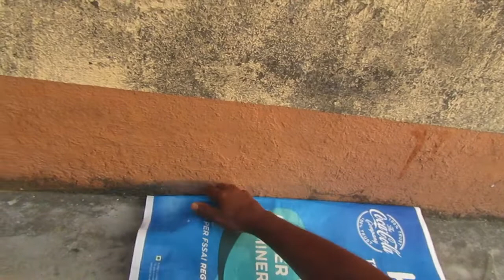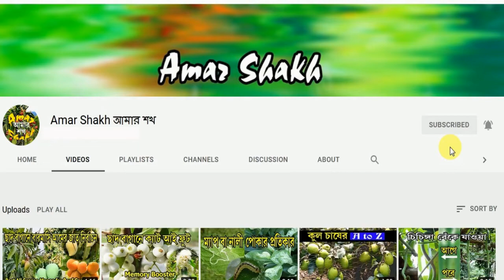শসা বীজ থেকে চারা তৈরির উপায়! How to germinate cucumber seeds খুব সহজে শসার বীজ থেকে চারা তৈরী করুন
বীজ থেকে চারা তৈরী করা খুবই  সমস্যার কারন হয় ছাদবাগানীদের তথা যে কোনো গাছপ্রেমী মানুষের জন্য। আমরা বেশীরভাগ বীজই নষ্ট করে ফেলি। চারা তৈরীর সময় কিছু নিয়ম মেনে চললে সহজে আমরা চারা উৎপাদন করতে পারবো। এরকমই একটি পদ্ধতি আজ আমরা শিখবো। আজ শিখবো How to germinate cucumber seeds in a Bengali video  অর্থাৎ শসা বীজ থেকে চারা তৈরি করার পদ্ধতি আজ শিখবো। শসার বীজ থেকে চারা বা শসার বীজ থেকে চারা তৈরি তৈরীর এই পদ্ধতি শিখলে এট অন্য বীজ থেকে চারা তৈরি করতেও কাজে লাগবে। বীজ থেকে চারা তৈরীর এই কৌশল, যেটা দিয়ে শশার বীজ থেকে চারা তৈরি করে দেখানো হয়েছে। শশার বীজ থেকে চারা তৈরি seed gurminate খুবই সহজ ভাবে দেখানো হয়েছে। বীজ থেকে চারা উৎপাদনের এই পদ্ধতি তোমরা ট্রাই করতে পারো। এই ভিডিয়টি দেখলে বুঝতে পারবে শসা বীজ থেকে চারা তৈরির সহজ এবং আধুনিক পদ্ধতি । শসার বিচি থেকে চারা উৎপন্ন চারাগুলি কতটা সাস্থ্যবান। দেখলে মনে হবে শশা বীজ চারা বা শশার চারা তৈরি বা শসা বীজ থেকে গাছ তৈরী করে ছাদে শসা চাষ কত সহজ। যারা ছাদে সব্জী চাষ করো  টবে শসা চাষ পদ্ধতি নিশ্চয় জানো, যানা সেই শসা চাষ পদ্ধতি ব্যবহার করে ছাদ বাগানে শসা চাষ করে দেখতে পারো বিশেষ করে শীতকালীন শসা চাষ। ঠিকমত শসা চাষ করার নিয়ম ফলো করলে সহজে টবে শসা চাষ করতে পারবে। শসা চাষের অনেক আধুনিক পদ্ধতি এখন চালু থাকলেও ছাদে টবে শসা চাষ করার পদ্ধতি এখনও সমান জনপ্রিয়। শসা চাষের নিয়ম খুব বেশি জানার দরকার নেই, আধুনিক পদ্ধতিতে শসা চাষ বিষয়ে বেশী অভিজ্ঞতার প্রয়োজনও নেই ছাদ বাগানে অন্যান্য ফল সব্জী যেভাবে ফলানো হয় সেভাবেই ছাদে শসা চাষ করে দেখতে পারো, মনে হবে শসা চাষের সহজ পদ্ধতি এটা। এইভাবে চারা তৈরী করে ছাদ বাগানের শসা বা খিরা চাষ চাষ করে তার স্বাদ একবার নিয়ে দেখতে পারো।